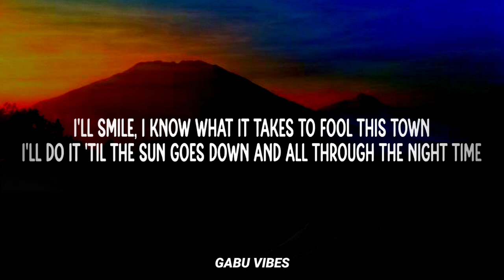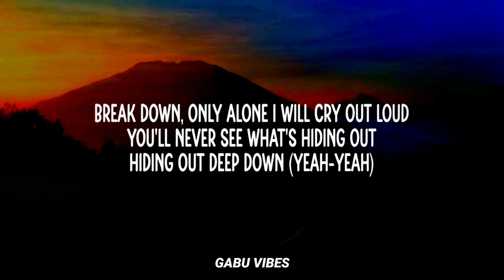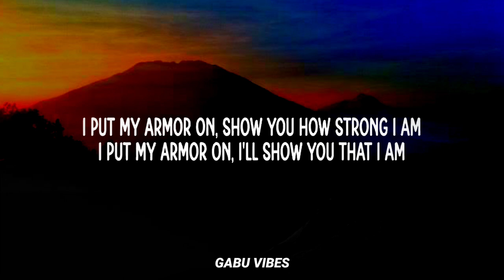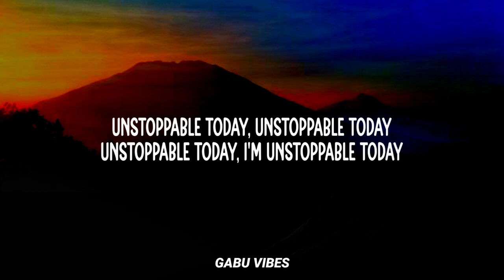Sia - Unstoppable (speed up) lyrics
Sia - Unstoppable

Song Lyrics:
[Verse 1]